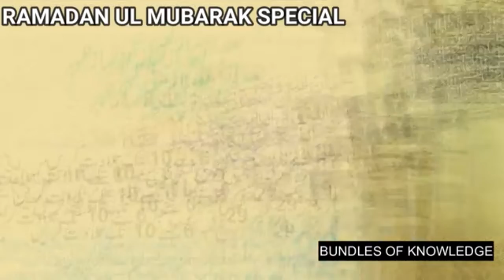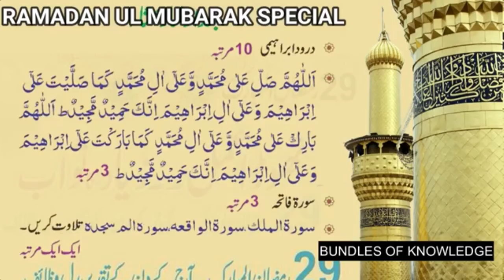29th Ramazan - 29th Ramzan Wazaif - Ramadan k Aamal Or Wazaif - Bundles Of Knowledge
29th Ramazan - Ramadan k Aamal Or Wazaif - Bundles Of Knowledge